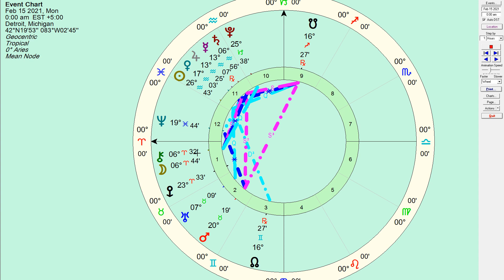February 14 2021 Valentines Horoscope: Momentum - Honest Astrology